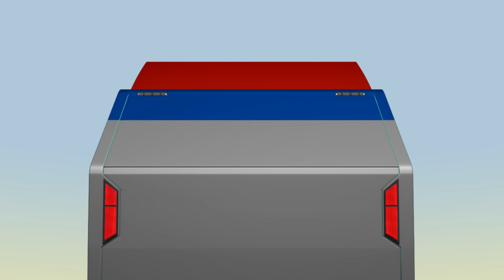Щенячий патруль | Лучшие моменты Щенячьего патруля в Патрулевозе! | Nick Jr. Cyrillic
Райдер и щенки могут рассчитывать на их удивительный Патрулевоз, на нем они отправятся в любое приключение! В джунгли или в воду - они всегда готовы! Смотрите 60-минутную подборку лучших моментов с Гончиком, Рокки, Крепышом, Скай, Зумой и Маршаллом на Патрулевозе! Иногда с ними оказываются нежданные гости, например, мэр Хамдингер и его команда Котострофа!

Смотрите ещё больше видео сериалов «Щенячий патруль», «Даша», «Вспыш и чудо-машинки», «Подсказки Бульки для всех», «Гуппи и пузырики» и «Акулёнок» в любое время и в любом месте на канале Nick Jr